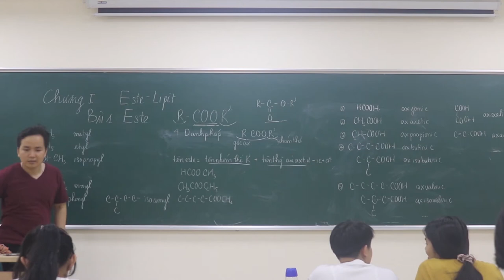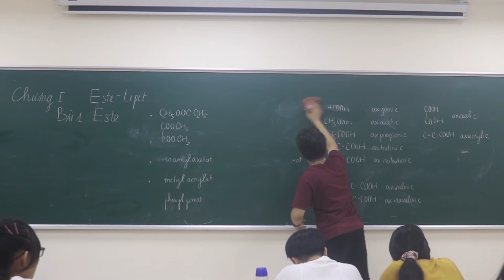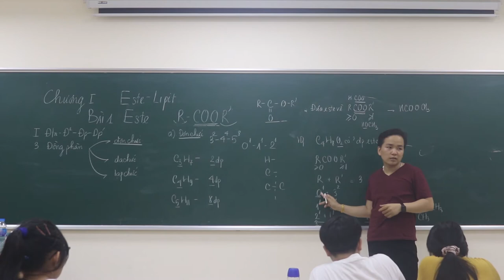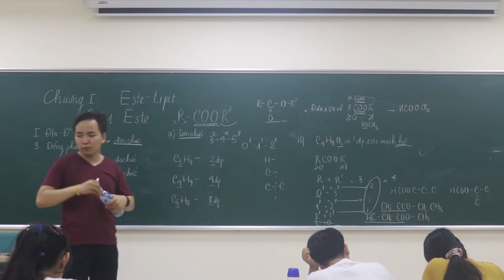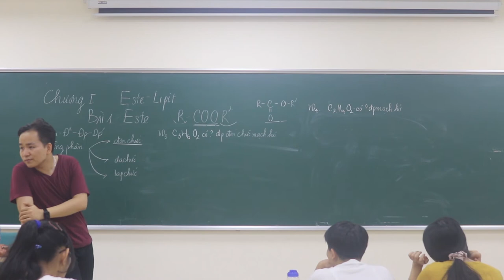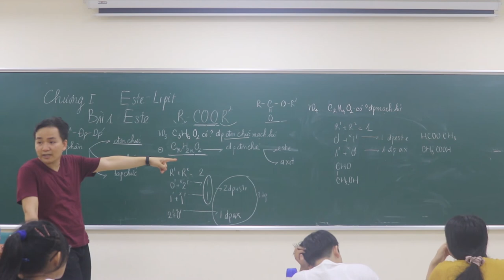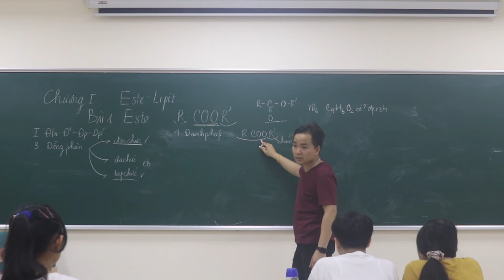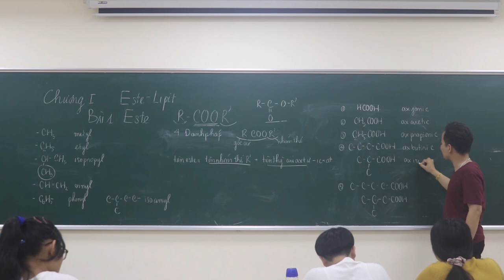[Chương 1 ESTE ] || Gọi Tên ESTE & Xác Định Đồng Phân Hay Gặp || Minh Myelin